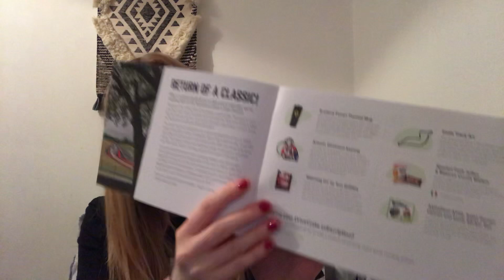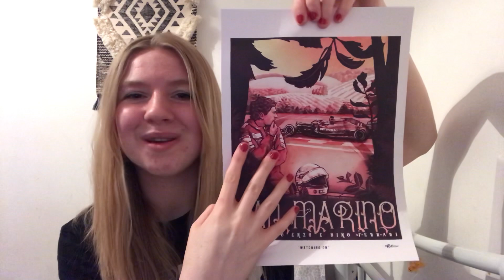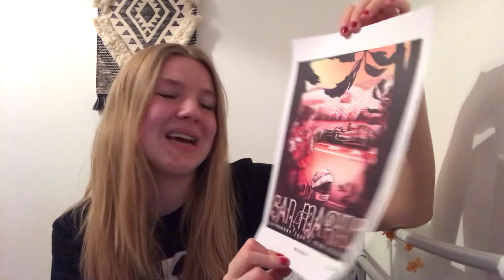Drivecrate March 2021 ‘Imola’ Official Licensed Formula 1 Merch Subscription Box Unboxing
Hey everyone, hope you are all doing well

Today I unbox my Drivecrate box for the month of March 🏎 Drivecrate is a monthly subscription box which is filled with Official Licensed Formula 1 Merchandise . Each month has a theme and March’s theme is IMOLA 🇮🇹

Drivecrate is £30 a month